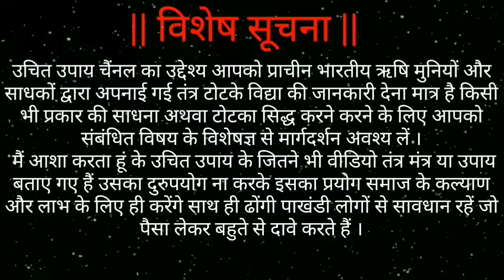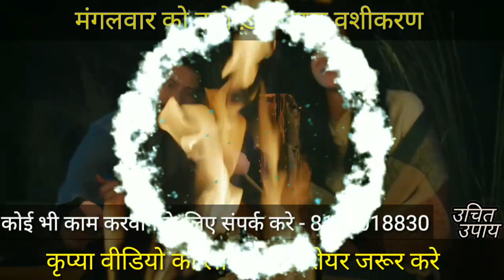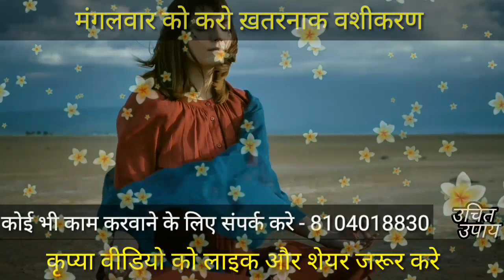मंगलवार को करो ख़तरनाक वशीकरण | सबसे दुर्लभ प्रचंड शक्तिशाली वशीकरण उपाय Tuesday Vashikaran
जय श्री कृष्णा मित्रों आज की वीडियो में मैंने बतया है
मंगलवार को करो ख़तरनाक वशीकरण सबसे दुर्लभ प्रचंड शक्तिशाली वशीकरण उपाय Tuesday Vashikaran आशा करते है ये वीडियो आपको पसंद आएगी

Vashikaran Ke Name Par Bahut Log Thagi Aur Galt Gyan De Rahe Hai Aap Savdhan Rahe Koi Bhi Upay Naa Kare Kisi Gyani Se Salah Le Kar Hi Upay Kare Nahi To Ulata Asar Padega .

ऐसे होता है वशीकरण | जान लो नहीं तो पछताओगे | वशीकरण कैसे करे | वशीकरण का असर Howtodovashikaran

|| UCHIT UPAY ||